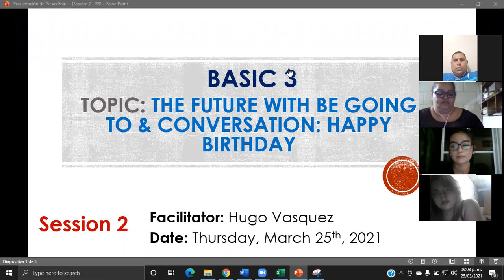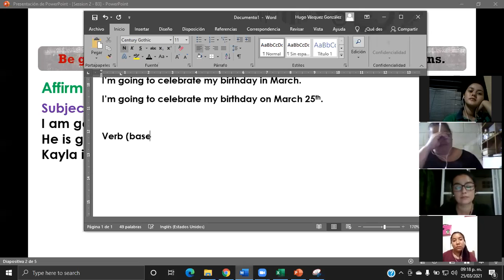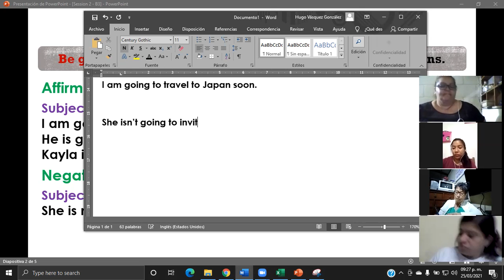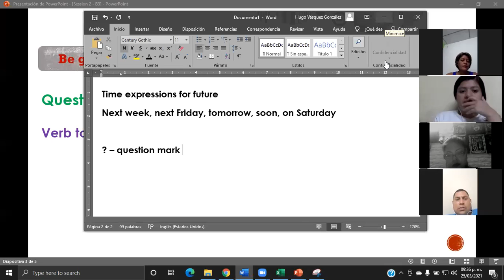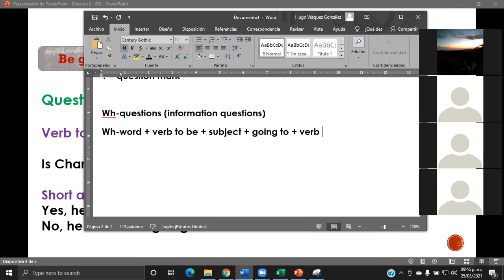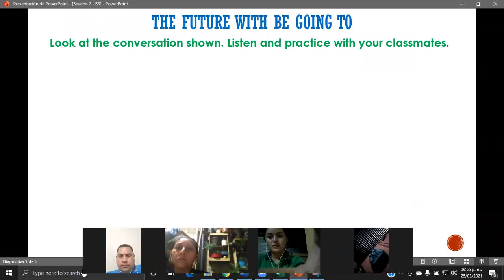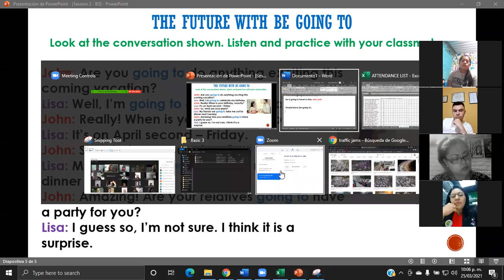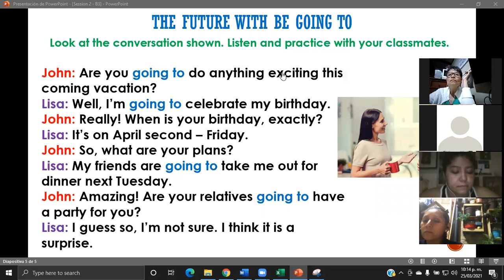Ingles Corporativo-The future with Be going to-Day2